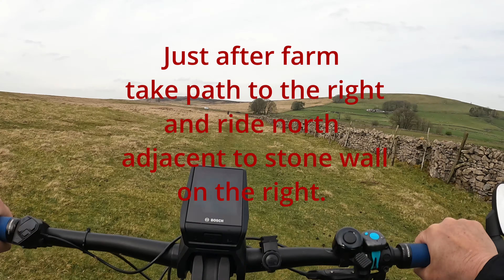Scenic, mainly off-road e-bike ride across the fells around Orton, Cumbria (Yorkshire Dales NP)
Low level, non-technical, scenic, e-bike ride across the remote Crosby Ravensworth Fell and Asby Winderwath Common near Orton, Cumbria, but now part of the Yorkshire Dales National Park.

A fabulous, fun route for those who are young at heart but who don't fancy the more technical, high level routes; the routes that are readily available in books, magazines, youtube etc.

This route is 17 miles long and roughly 80% is off-road mainly across rough grassland and loose gravel/small stones, with the remainder on quiet country lanes.

A basic map of the route is available at the end of the video.

The video pays particular attention to the terrain to ensure potential riders can judge if the route is suitable for their level of riding ability. I've put together this ride and several others (work in progress) as I've found a distinct lack of detailed information on rideable off road routes for those of us with mountain e-bikes (hardtail or full suspension) who want to enjoy an easier ride. I've spent considerable time walking bridleways to assess rideability as many are just not suitable for our needs or just overgrown!

The number of senior e-bike riders appears to be rapidly increasing and I'm hoping these routes will be useful to those visiting Cumbria and the Lake District and maybe even the local residents, like ourselves.